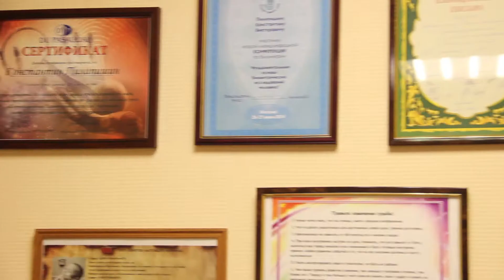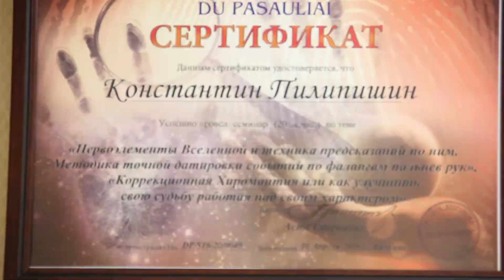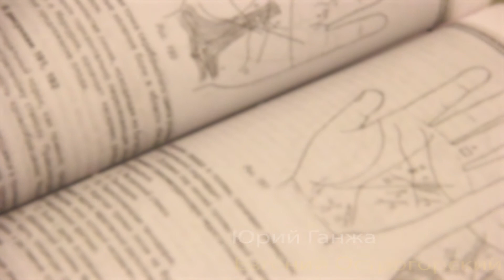Автотур "Хирологи России вперед!" День 4 Константин Пилипишин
Цель проекта - встретиться со специалистами и обсудить современные тенденции развития хирологии и биометрии.